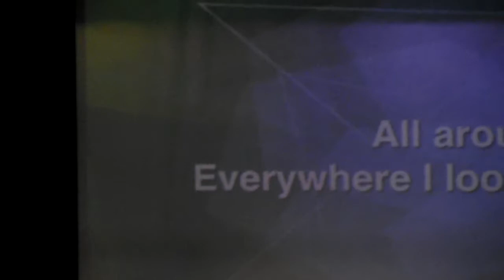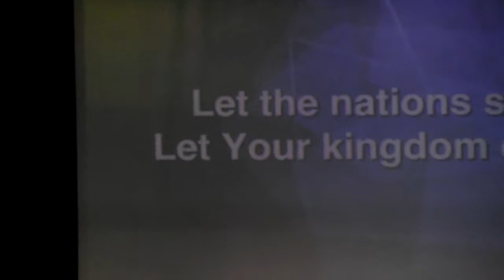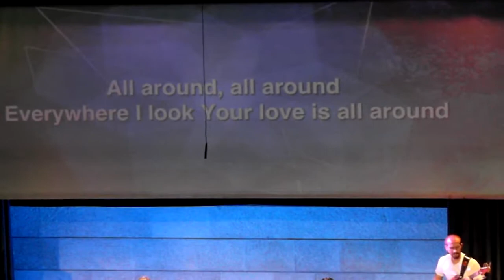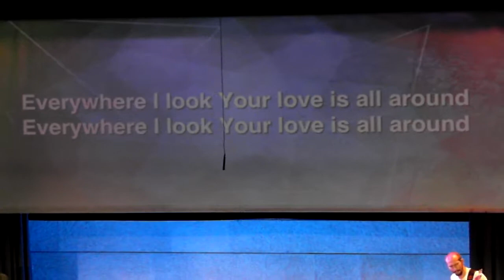SAM 8394 Jerusalem